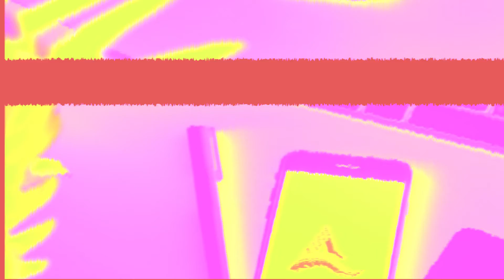Letter A Alligator Logo For Sale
File Type : PNG, JPG, GIF, AI, EPS, SVG